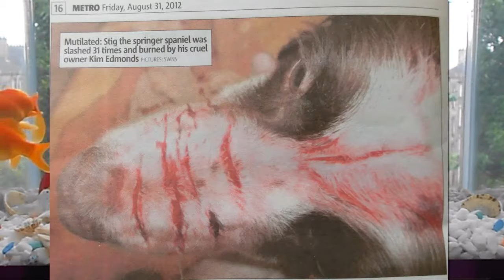Woman Abuses Dogs To Attain Victim Status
False rape allegations, false claims of domestic violence, and bullshit lies about being a victim of racism/sexism/homophobia, man, I am so fuckin' sick of it, but .

Staffie-mix, Caitlyn, captured the hearts of millions worldwide last July when she was rescued by Charleston Animal Society (CAS) with devastating injuries after .

Domestic violence victim Melissa Dohme and a pitbull named Khalessi are bound by their ability to survive. ◂ The ABC Action News app brings you the latest .